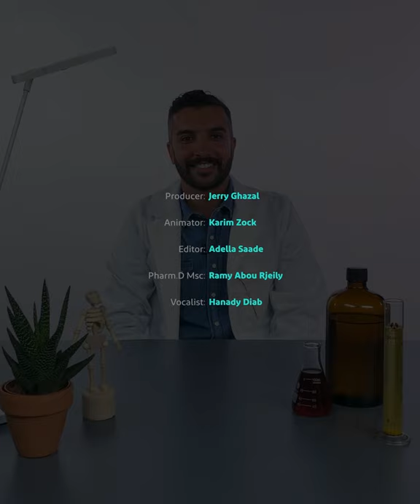كل اللي لازم تعرفوه عن الـ Inhalers!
عندكن أسئلة إلها علاقة بالأدوية؟ شاركونا المواضيع يللي عبالكن نحكي فيا بحلقاتنا المقبلة! صيدلي_يا_صيدلي فقرة جديدة رح تعطيكن كل الأجوبة!